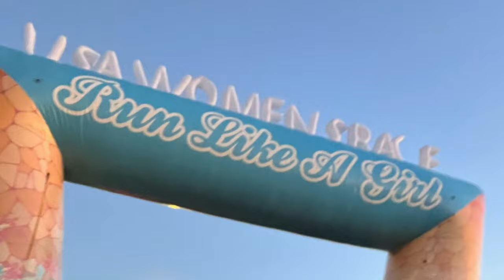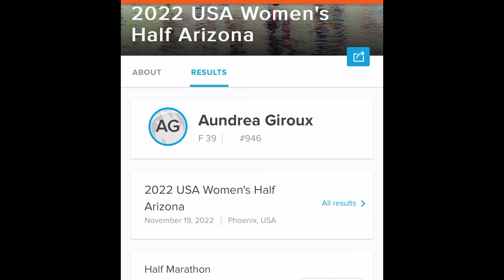Running USA Women's Half Marathon 2022 RUN REALLY FAST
Running the USA Women's Half Marathon was super exciting for Aundrea. This was her first big event in a couple years. The event took place along the Scottsdale Arizona canal and ended at the Scottsdale Waterfront area. I took the girls to the race to support their mom, and they had fun being the cheer squad.

Run Really Fast!

Getting in those miles...whether we are camping or not! We love race time!

-- Items Used in Filming --
GoPro Hero 10, Macbook M1, Final Cut

"Dreams"
"Jazzy Frenchy"

-- Chapters --
Race Day 00:00
Cheer Squad 00:51
Scottsdale Waterfront 01:26
Finish Line 02:52
Credits 04:19